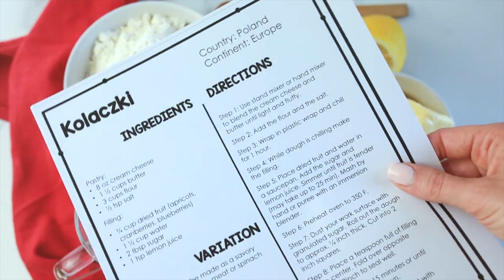Kolaczki Recipe and 12 Days of Christmas Cookies Around the World Holiday Project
Take a pretend field trip to Poland with this fun Christmas Cookies Around the World holiday project. This week kids learn about Christmas in Poland as they bake and eat Polish Kolaczki cookies.

Learn more about the Christmas Cookies Around the World Holiday Project